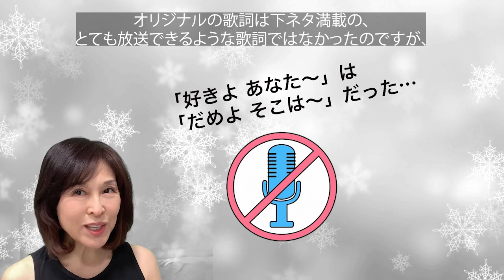『雪国』❄️曲の解説と演奏 ☃️ 吉幾三作詞作曲 1986年に発表した作品。北の大地を舞台に、この曲を聴いた人誰もが納得する、恋する女心を描いた胸を抉るような「悲恋」の物語。美保の歌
佐藤美保 : ピアノ・歌 / 　Miho Sato：Piano & Vocal

0:00  曲の解説

1:12 前奏

1:24  好きよあなた 今でも今でも
暦はもう少しで 今年も終りですね
逢いたくて 恋しくて 泣きたくなる夜
そばにいて 少しでも 話を聞いて
追いかけて 追いかけて
追いかけて 雪國

2:35  窓に落ちる 風と雪は
女ひとりの部屋には 悲しすぎるわあなた
酔いたくて 泣きたくて ふるえるくちびる
そばに来て 少しでも わがまま聞いて
追いかけて 雪國

3:42  好きな人はいるの あなた
バカねバカな女ね 意地をはってた私
逢いたくて 夜汽車乗る デッキの窓に
とめどなく 頬つたう 涙のあとを
追いかけて 雪國

4:43  逢いたくて 恋しくて 泣きたくなる夜
追いかけて 雪國